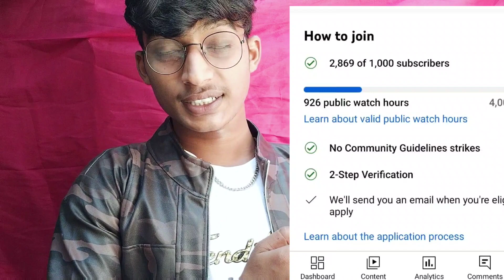मैंने एक गलती की और मेरा चैनल बर्बाद हो गया 😭| monetization disabled enable kaise kare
Hle gys aaj ki video me hum ne apko kuch isi galtiyo ke bare me bataya hai jo maine Kari hai aur wo apko nhi krni hai agar aap bhi ye galti karte ho to apka YouTube channel barbad kar diya jaye ga apka monetize disabled kar diya jaye ga aap logo me se kafi logo ke man me sawal tha ki agar apka channel monetize ho gya hai aur apka  4000 hours ka whatch time Kam ho jaye ya fir 1000 subscriber Kam ho jaye to kya hoga iska bhi solution apko Aaj ki video me diya hai

You're Queries-

monetize disabled
monetization disabled enable kaise kare
Ye galti aap mat karna warna apka channel barbad
bad news
Important 5 points for Channel Review
youtube channel monetization
what youtube check for monetization
Right Way To Apply For YouTube Monetization
YouTube Channel Monetization Enable Kaise Kare

Mobile_.

Green screen...

ORIGINAL SOUND = LUCKY VISHWAKARMA

EDITOR = Shivansh Maurya

CHANNEL OWNER = LUCKY VISHWAKARMA

Song =
Video Link -